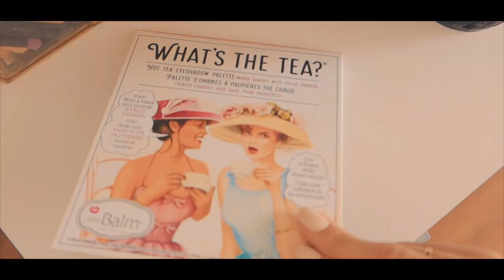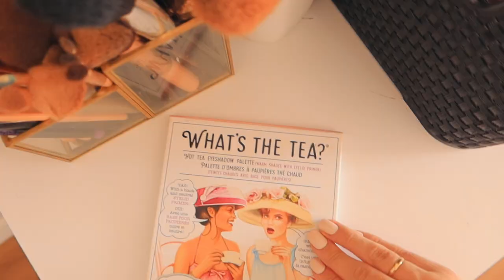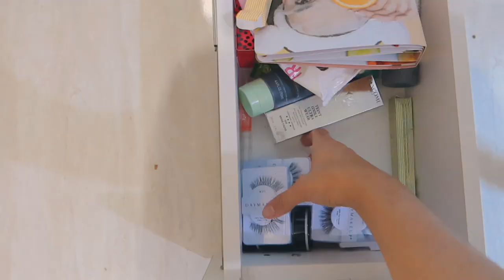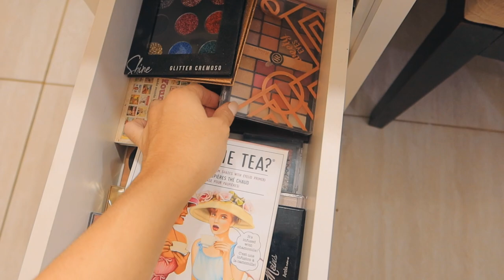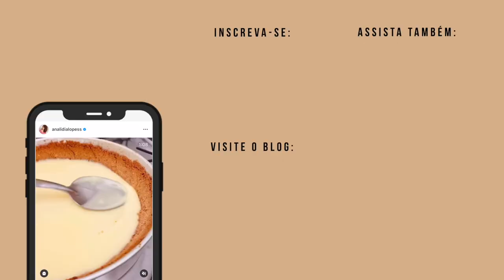VLOG: ORGANIZANDO PENTEADEIRA, TIRANDO PRODUTOS, CANTINHO APENAS ANA... ✨